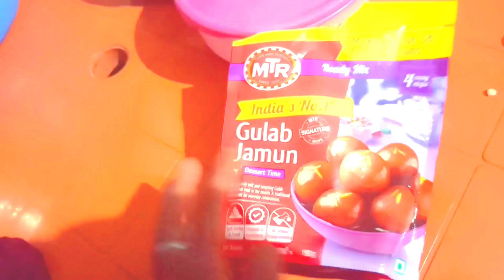Ghar me banay soft soft gulab Jamun||गुलाब जामुन कैसे बनाते है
Doston Agar Aapko Humari Video Acchi Lagi Ho To Please Hume Support Kare Or Humare Channel Ko SUSCRIBE Kar le Taki Hum Aage Bhi Aapke Liye Aise Hi Naye Naye Videos La Sake 🙏🙏🙏🙏🙏🙏🙏

Your Queries;

Karam Parv
Karam Puja
Karma Puja
Karma Puja 2022
Karma
Karma Celebration
Karma Ranchi
Karma in Ranchi
Ranchi Me Karma
Ranchi ka Karma Puja
Ranchi Karma Puja 2022
Karma Puja in Jharkhand
Jharkhand Famous Karma
Jharkhand Famous karam Parv
Ranchi ka Karma Puja Kaisa hota hai
Karam Parv 2022
Tanya Titu Vlogs

Tanya Titu Vlogs ❤️❤️❤️❤️❤️❤️❤️❤️❤️